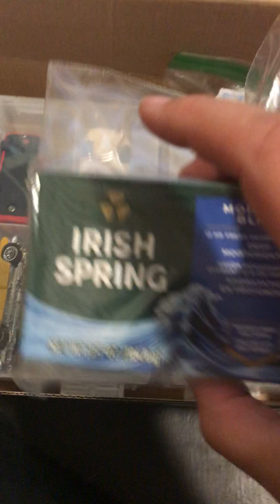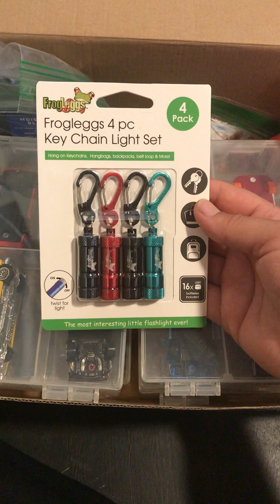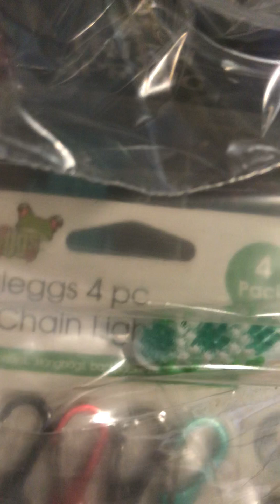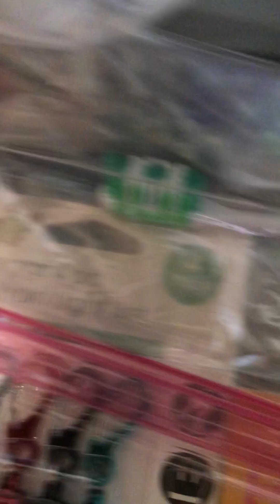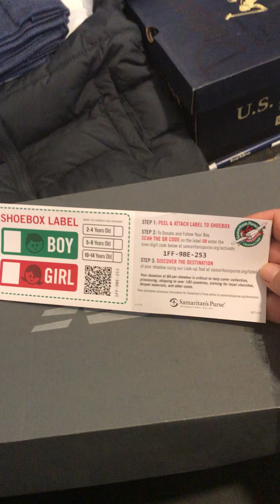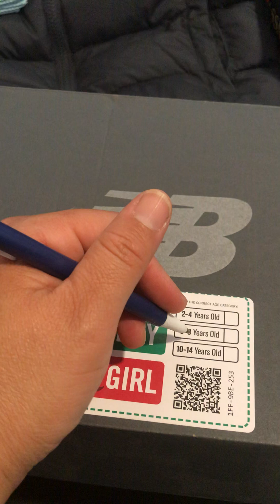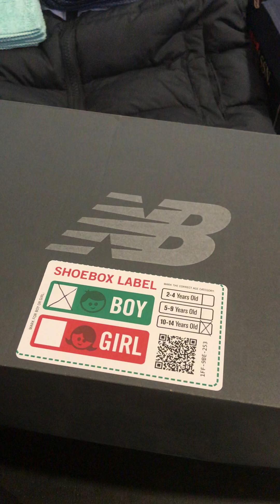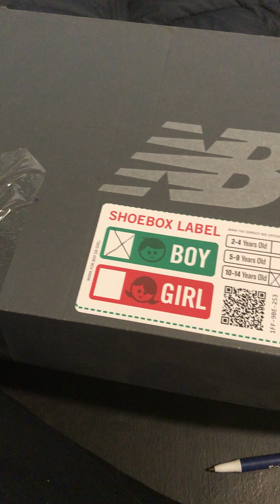Simple Mission Projects You can Do At Home